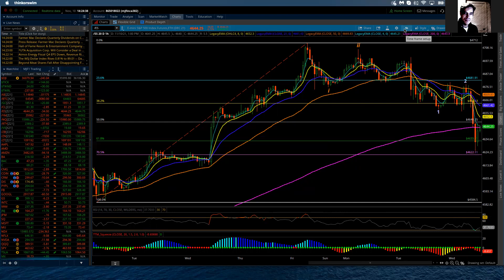S&P 500 / Elliott Wave Update 11/10/2021 by Michael Filighera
Wednesday's trade gave additional support to the highs being in place to complete several degrees of advance and setting the stage for the start of the expected larger degree correction.  The labeling changes I've made are showing strong support that the trend change has started.  As always the degree of change make take more than 3 days to be believed but I suspect the phrase supportisfutile will gain in popularity. The ES did initially put in a convincing head-fake to the upside on the opening reaching 4678. Once the sellers moved back in the downside picked up some intensity by dropping 59 points and breaking below the hourly 200 MA.  The bounce off the low at 4625 has brought the ES back to the hourly 200 MA.  I updated the labeling which reflects a Minor degree 5 wave decline underway to kick off the correction.  Expectations would be for a new low under 4625 to occur first before another bounce higher followed by an additional drop towards 4585 to complete Minor wave 3.

Take advantage of the Autum Promo to join the Logical Signals Trade Room